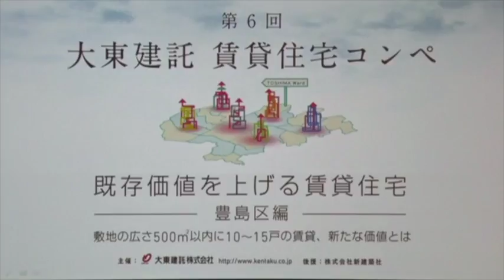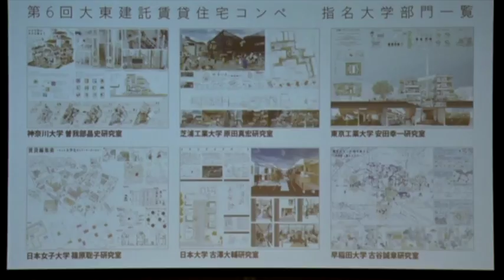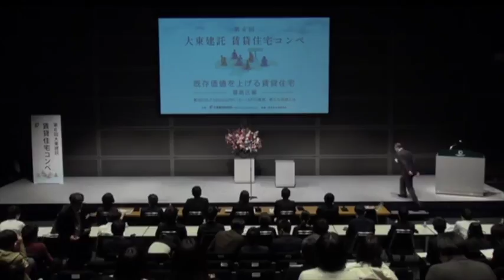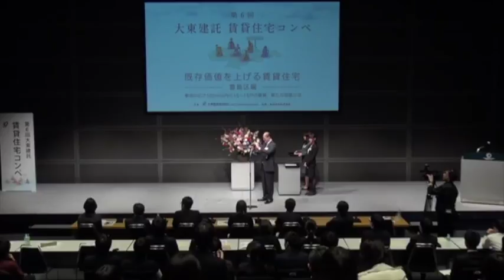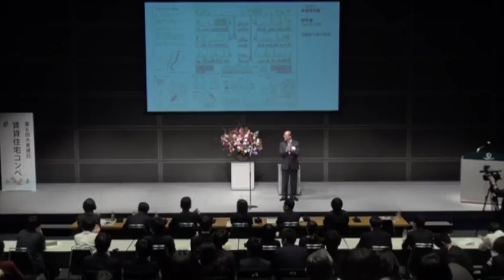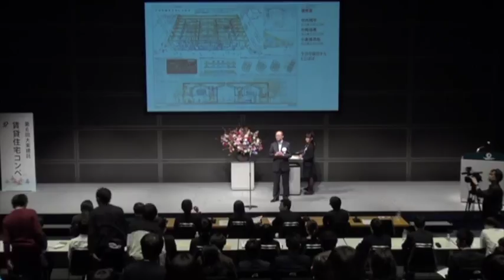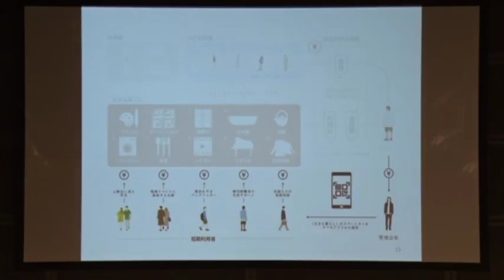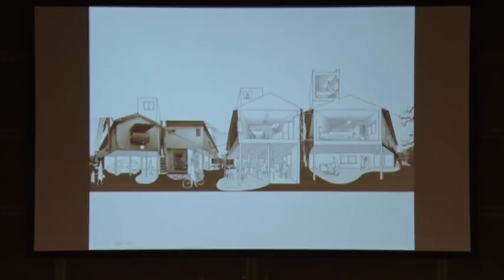第6回大東建託賃貸住宅コンペ｜指名大学公開審査会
第6回大東建託賃貸住宅コンペ　指名大学部門公開審査会の様子